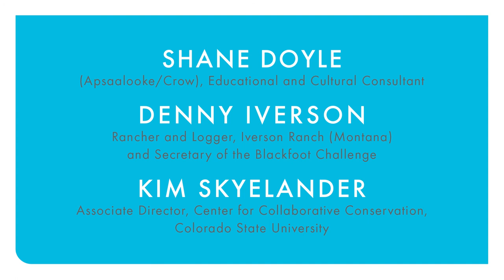The Experience of Living with Wolves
For many in the Lower 48, the idea of living alongside wolves isn’t theoretical. Before the last wolf was killed in Colorado around 1940, Indigenous Americans lived with wolves for millenia. In the Upper Midwest, wolves never completely disappeared. And in the Northern Rockies, people have had Canis lupis as a neighbor for decades now and understand the values, concerns, and tradeoffs in a way that few others can. As Coloradans begin to head to the polls to determine the fate of Proposition 114, these communities can offer lessons and paradigms for what lies ahead should wolves eventually return to the Centennial State.

Recorded Thursday, Oct. 22, our five-part series concludes with first-person stories and lived experiences from Shane Doyle (Apsaalooke/Crow), an educational and cultural consultant; Denny Iverson, Rancher and Logger at Iverson Ranch (Montana) and Secretary of the Blackfoot Challenge; and Kim Skyelander, Associate Director of the Center for Collaborative Conservation at Colorado State University. They’ll talk about wolf-human co-existence strategies and share what they’ve learned about balancing diverse viewpoints, in addition to answering viewer questions during the moderated discussion.

This five-part webinar series is presented by the Institute for Science & Policy and Colorado State University’s Warner College of Natural Resources, in partnership with the Center for Collaborative Conservation, the Center for Human-Carnivore Coexistence, CSU Extension, and the Denver Museum of Nature & Science.